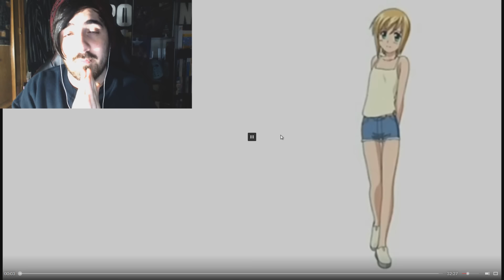Boku No Pico Reaction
❤ Hola fuckoneros! aqui traigo boku no pico... mi mente ha muerto